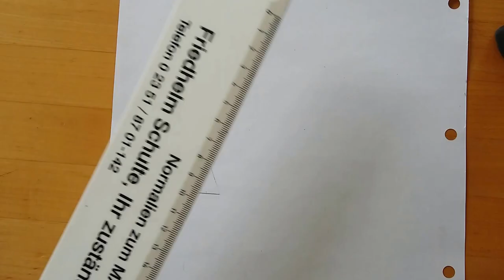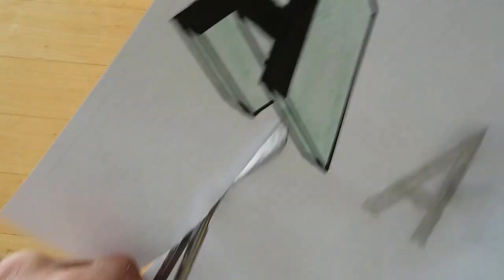3D zeichen ganz einfach gemacht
3D zeichen ganz einfach gemacht. Ob Buchstaben , Zahlen oder sonstige Objekte, mit ein bißchen Übung kannst Du es sofort 3D Buchstaben nach zeichnen. Schreib mir deinen Kommentar bitte unter das Video.